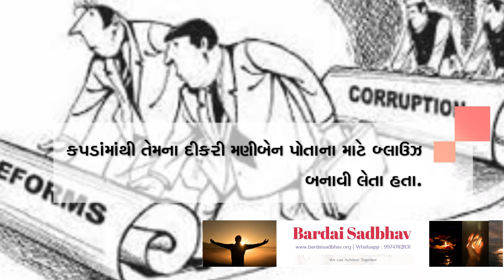जनता के इन सेवकों के वेतन और भत्तों के निर्धारण में डाला तरवाड़ी जैसी नीति का पालन किया जा रहा है।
28% Increased Monghawari Bhatha..

પગાર અને ભથ્થા લેનાર પણ પોતે અને નક્કી કરનારા પણ પોતે હોય ત્યારે આ ધારાસભ્યો મનફાવે તે રીતે પ્રજાના પૈસાનો વહિવટ કરી નાંખતા હોય છે.